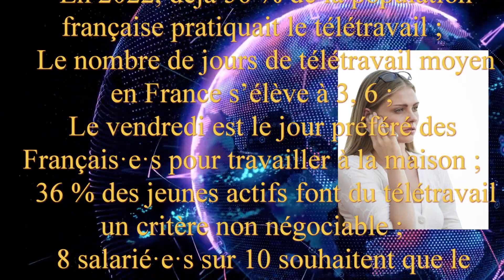Les vidéos Norettes Communic@tion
Le télétravail